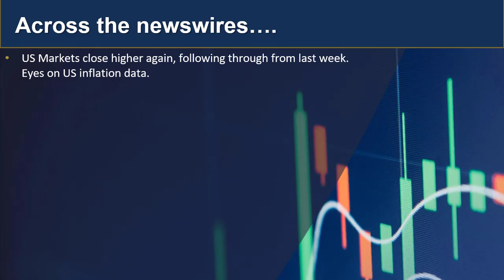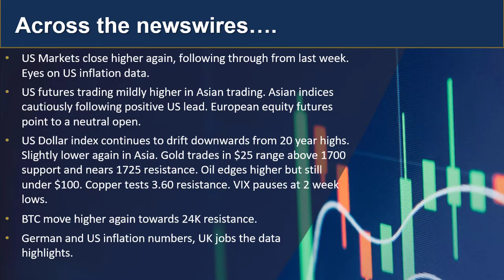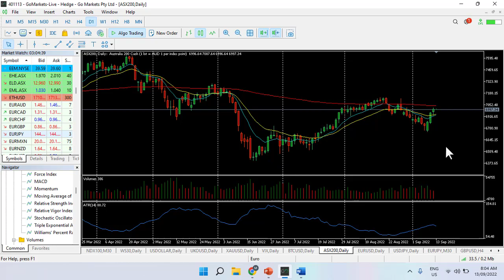GO Market Update and Charts of Interest 13th Sept - ASX200 and EURJPY